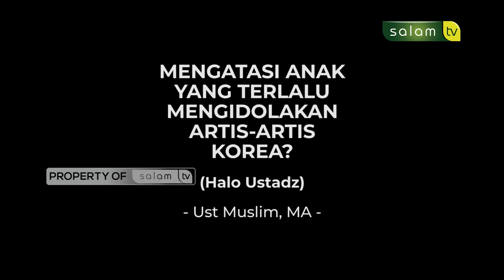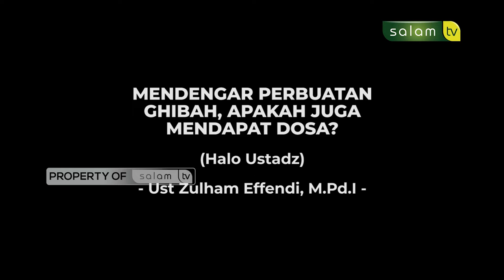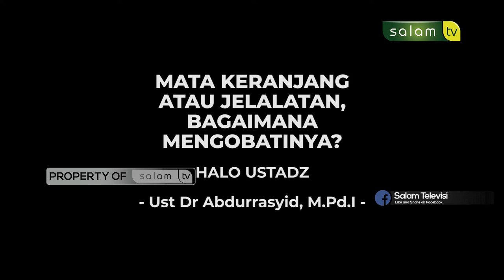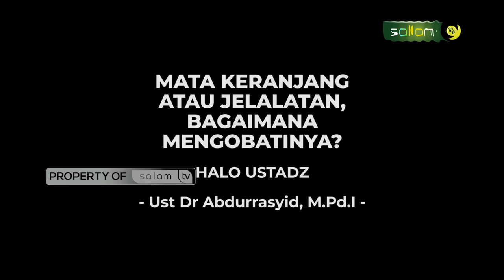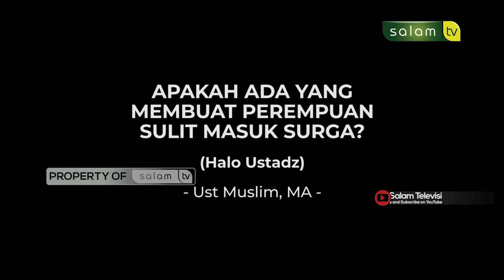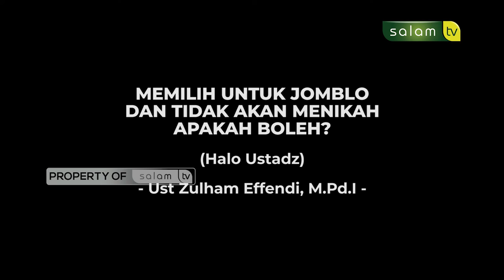Halo Ustadz : Memilih untuk menjomblo dan tidak akan menikah, bolehkah ? - Halo Ustadz Eps.65